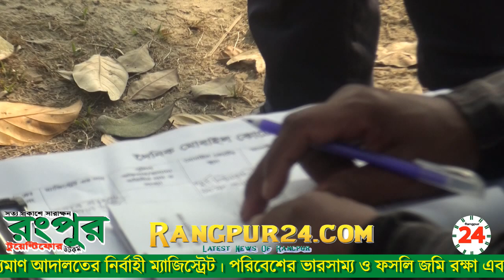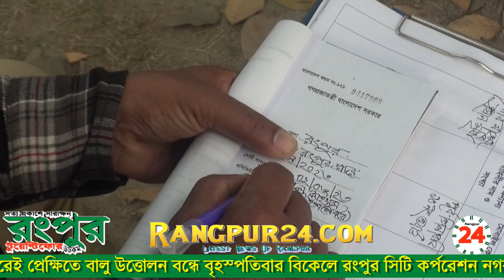রংপুরে বালু উত্তোলন বন্ধে ম্যাজিস্ট্রেট মৃধার অভিযান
রংপুর নগরীতে কোনো ভাবেই থামছে না মাটি ও বালু উত্তোলন। এরেই প্রেক্ষিতে বালু উত্তোলন বন্ধে বৃহস্পতিবার বিকেলে রংপুর সিটি কর্পরেশন নগরীর ১০ নং গিলাবাড়ী এলাকায় ভ্রাম্যমাণ আদালত পরিচালনা করে। রংপুর মেট্রোপলিটন পুলিশের একটি চৌকস টিমের সহযোগিতায় এ অভিযানে নেতৃত্ব দেন রসিক নির্বাহী ম্যাজিস্ট্রেট মাহমুদ হাসান মৃধা। এসময় একটি বালবাহী ট্রাক্টর জব্ধ ও এক ব্যবসায়ীর ৫ হাজার টাকা জরিমানা করে ভ্রাম্যমাণ আদালতের নির্বাহী ম্যাজিস্ট্রেট। পরিবেশের ভারসাম্য ও ফসলি জমি রক্ষা এবং নদী বাঁচাতে এঅভিযান অব্যাহত থাকবে বলেও জানান রসিকের এই নির্বাহী কর্মকর্তা